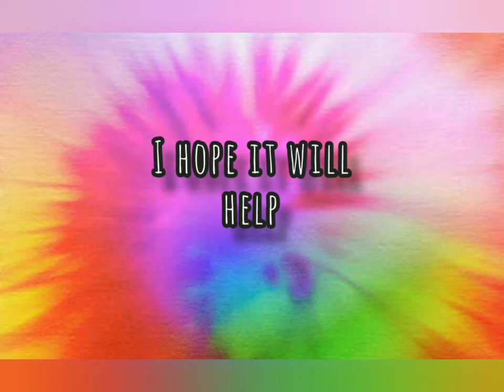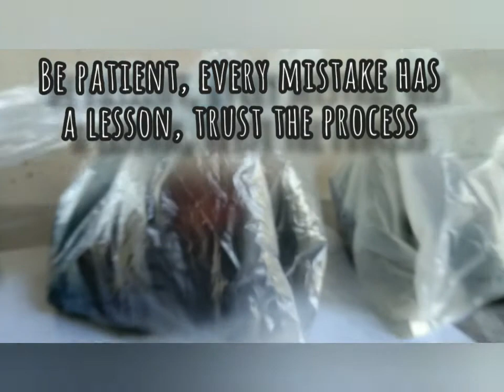How to reverse TIE DYE Black shirt (bleach and dye) Easy steps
STEPS
-pre wash the clothes
-reverse it
-twist or pleats
-apply bleach
-wash the clothes to remove bleach
-soak in soda ash atleast 24-48 hours
-apply the dye make your own pattern

Sunshine (Matisyahu)

JEREMIAH 29:11